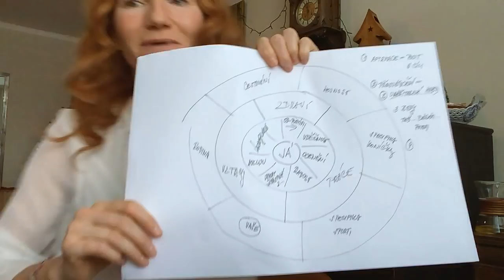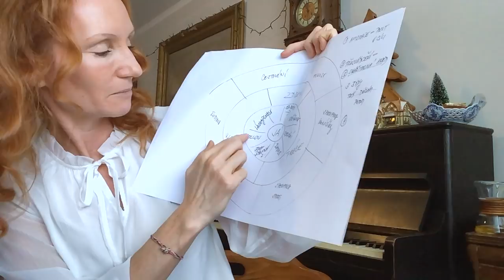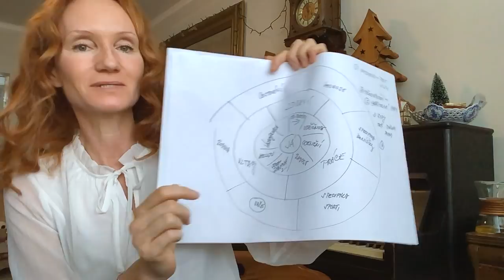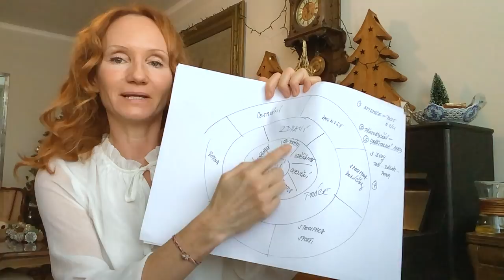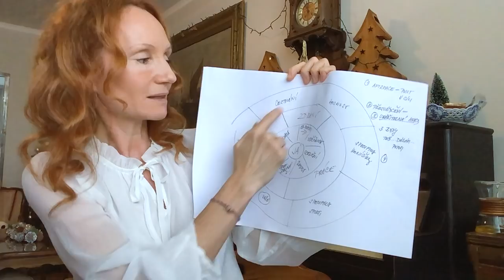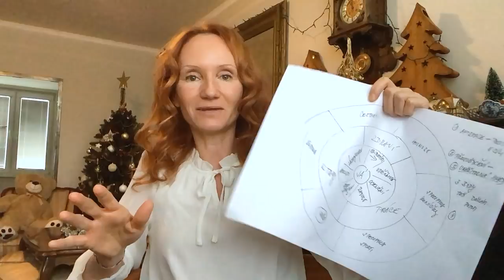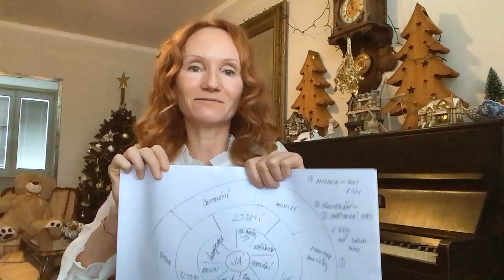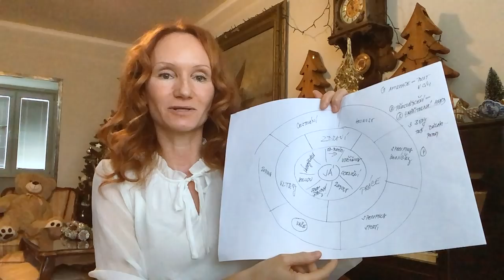ALCHYMIE NÁSTĚNKY VIZÍ alias VISION BOARDU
Když jsem si před lety dělala nástěnky vizí, NEFUNGOVALY. Po pár měsících jsem je nalézala v šuplíku a putovaly většinou rovnou do koše. Trvalo mi pár let, než jsem dala do kupy fungující návod, díky němuž  si vytvoříte nástěnku vizí, která vám bude fungovat.
Těším se moc, od srdce do srdce vaše Baru💙